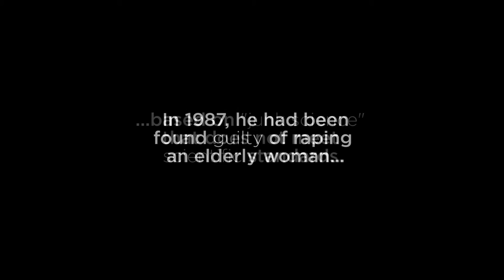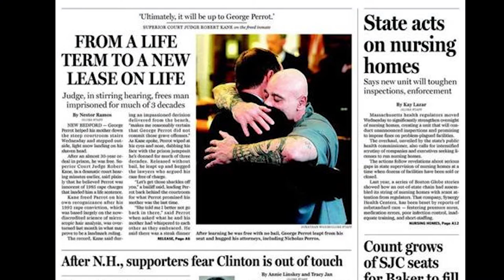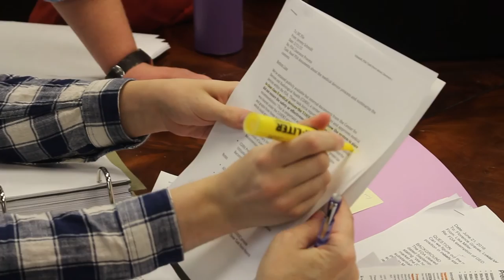The Justice Brandeis Law Project: Examining possible miscarriages of criminal justice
After 30 years in being wrongfully imprisoned, George Perrot's conviction was overturned by a Massachusetts judge. Brandeis students working with the Schuster Institute for Investigative Journalism helped bring Perrot justice and freedom.